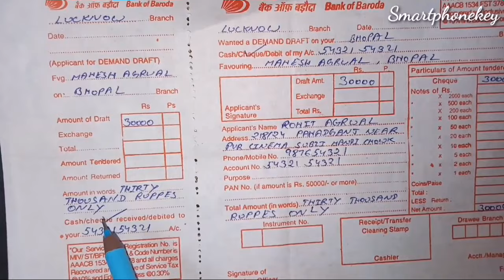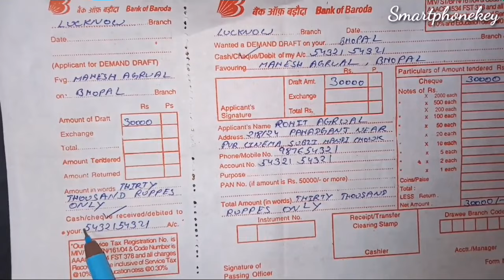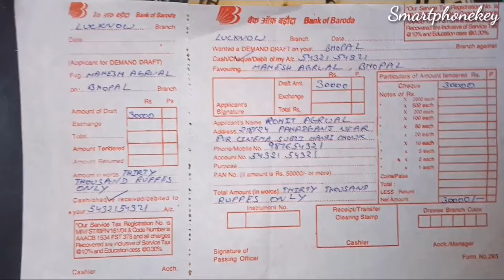How to Fill Bank of Baroda Demand Draft Form in 2025 ?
very easy to fill dd form of bob.